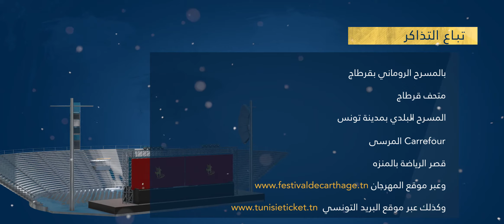عبد الرحمان محمد على مسرح قرطاج يوم الجمعة 04 أوت